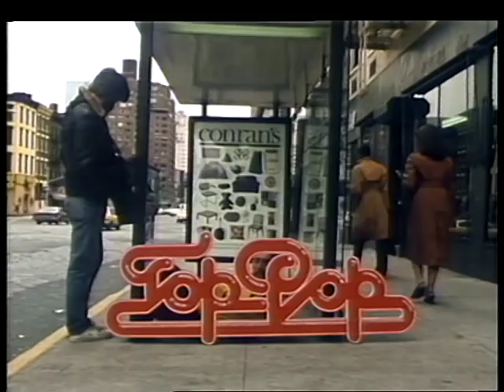TOPPOP: Rod McKuen - Amor Amor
Artist: Rod McKuen
Title: Amor Amor
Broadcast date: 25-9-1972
TV program: TopPop
Video rights: AVRO

gives you easy access to unique footage.

PLEASE NOTE:
All copyrights for all videos on this official TopPop YouTube channel are cleared and belong to Dutch public broadcaster AVROTROS.